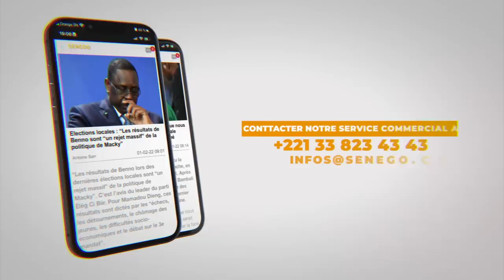Revivez les moments fous aux alentours de Saint Lazare entre les FDS et l'opposition